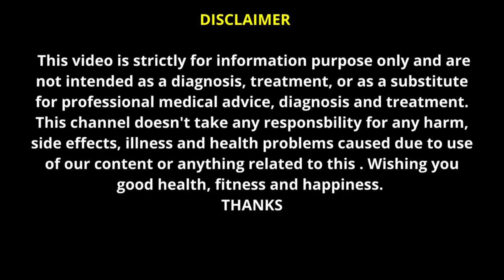Health Benefits of Clove || How to Use in different diseases || Dr Muhammad Azeem Jabbar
Description
Welcome back to another video from Dr. Muhammad Azeem Jabbar. Today we'll be covering the Healthy diet related topic of Clove uses. Please watch this video till end to understand more about this medicine.

Clove offers various health benefits. It's rich in antioxidants, possesses anti-inflammatory properties, and may help regulate blood sugar levels. Additionally, clove has antimicrobial qualities and is known for promoting oral health, relieving digestive issues, and providing respiratory support.
Cheer me up, and I’ll be glad if you watch every video on my channel, if you like this video.
Find us on different social media platforms.